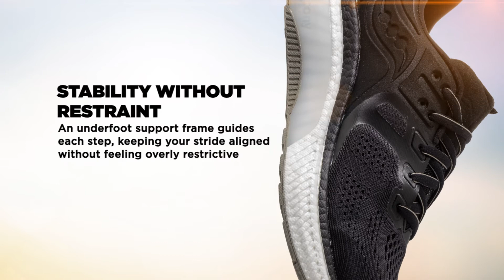Hurricane 23 -- everything you need to know